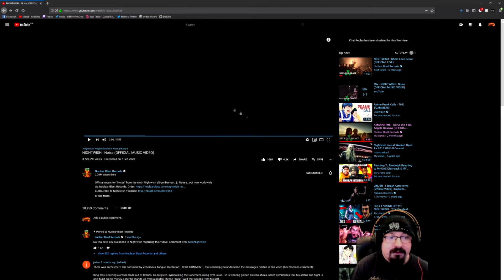Metal Head Reacts: Noise - Nightwish